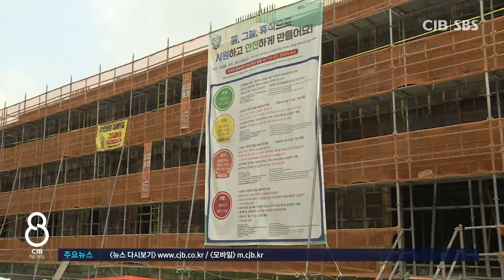충주시 폭염주의보 발효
* 충주시 폭염주의보 발효..."온열질환 주의" *